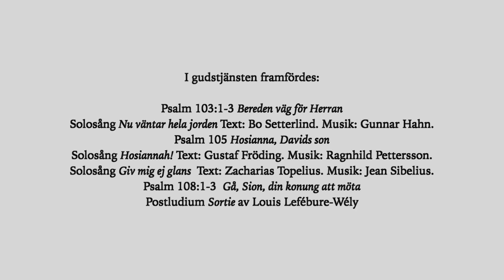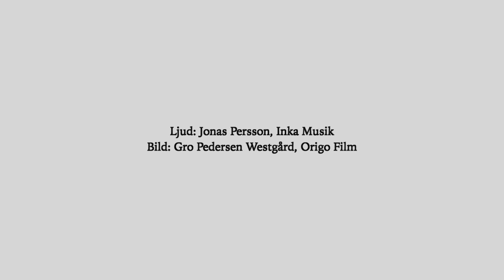Första Adventsgudstjänst i Sunne kyrka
Medverkande:
Anders Andersson, solosång
Ragnhild Pettersson, orgel och piano
Hans Hemmingsson, präst
Inspelad 25 november 2020